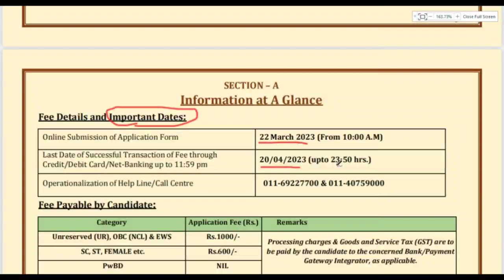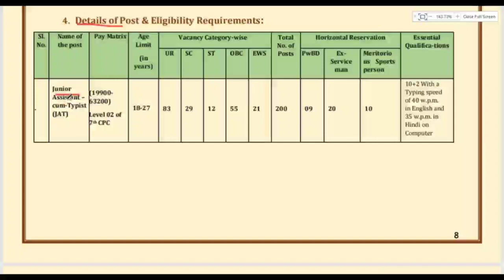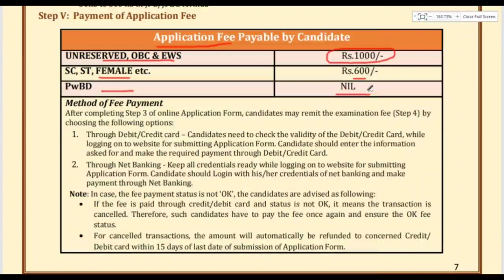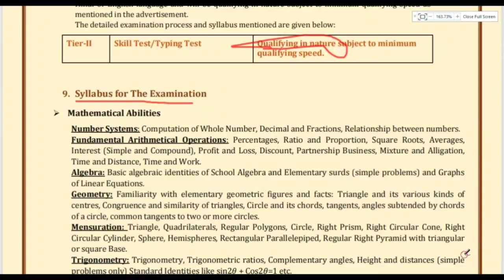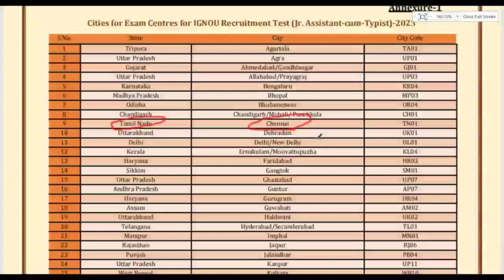Junior Assistant வேலை🔥TN Government Jobs 2023 | Jobs Today Tamilan Govt Job Vacancy 2023 | JGT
💛 Government jobs 2023 is an tn government jobs notification latest updates provided. Government jobs 2023 in tamilnadu is a dream for many aspirants. Arasuvelai 2023 is to make the students dream (getting Government jobs) achieve we are providing all government jobs 2023 Tamil notifications. Job vacancy 2023 has an huge vacancy. So immediately after the government releases the official latest govt jobs 2023 we upload videos. Government jobs 2023 Tamil is dream for getting arasuvelai 2023 we are uploading new government jobs without exam recruitment. People generally think that all government jobs 2023 in tamilnadu and permanent government job and latest government jobs 2023 can be fulfill recruitment only based on exam. Govt job vacancy 2023 TN velaivaippu news in Tamil it is not true many today government job vacancy in tamilnadu fulfill their job vacancy only based on interview without any exam. Even in some job vacancy 2023 there is not even an interview will be conducted for freshers jobs 2023 selection of candidates. latest government jobs 2022 are recruiting Only based on the mark they got in 10th select students for tamilnadu government jobs 2023. Govt jobs 2 directly join the government jobs 2023 in Tamilnadu recruitment without any exam and get high salary. TN govt jobs 2023 in Tamil we are teaching u